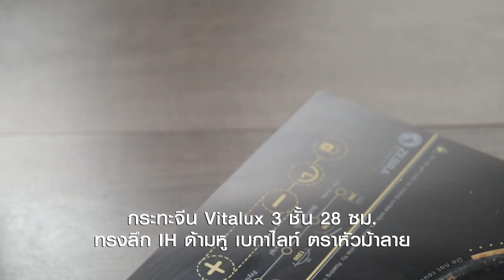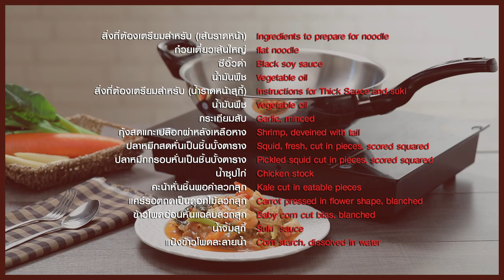ก๋วยเตี๋ยวเส้นใหญ่ราดหน้าสุกี้ สูตรเด็ด..ทำง่าย..สไตล์ "อ.ยิ่งศักดิ์"